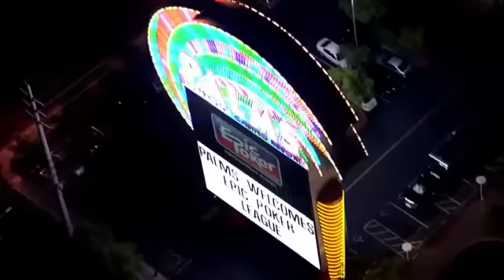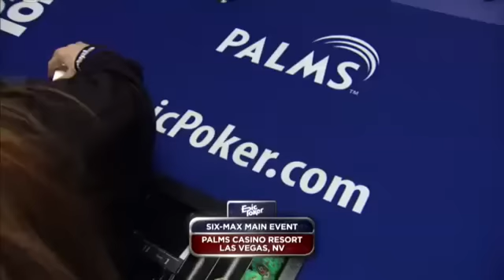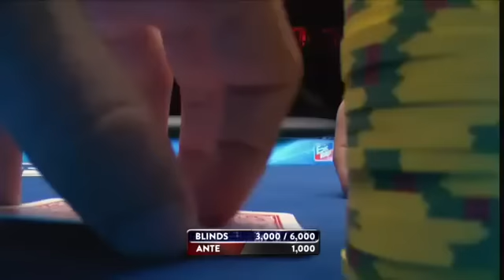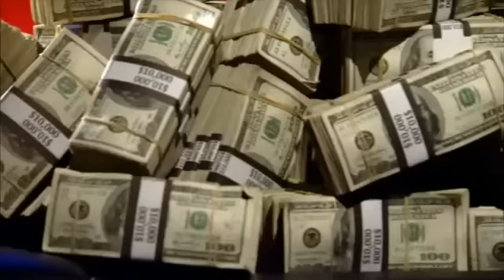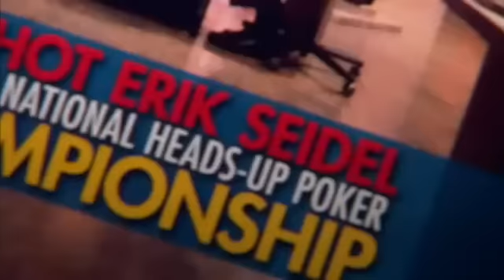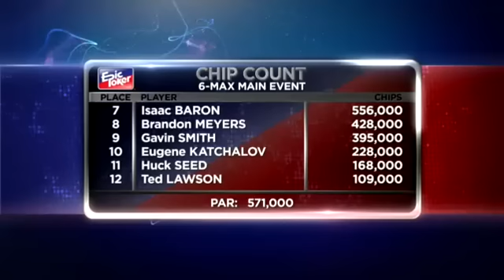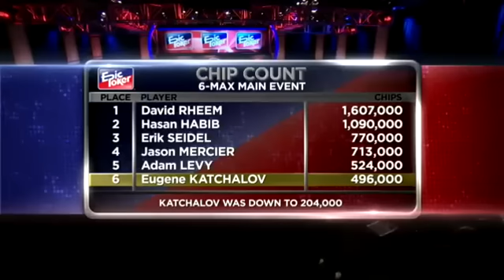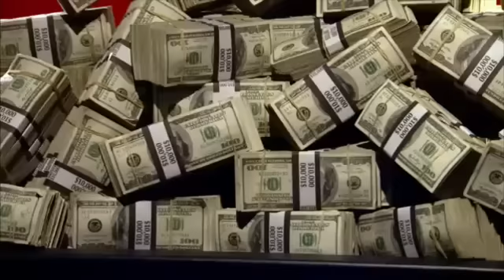Epic Poker Ep 1